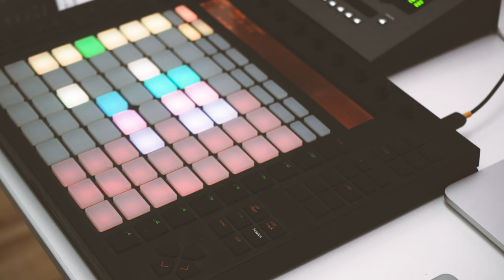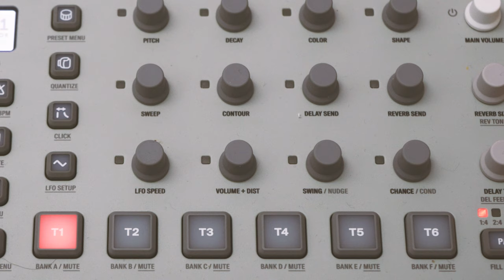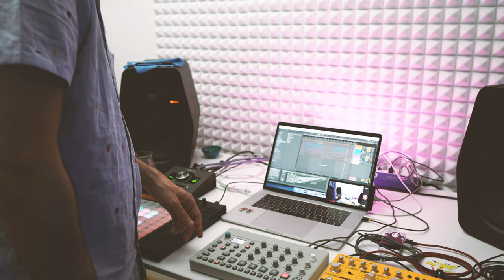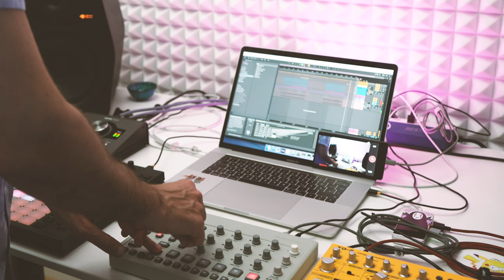ELEKTRON MODEL:CYCLES X BEHRINGER TD-3 - NEOWAVE JAM (w/ Mutable Instruments Shruthi-1 + Push)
This video is me trying to incorporate the Model:Cycles and the TD-3 into some sort of Vaporwave Neosoul jam. The TD-3 goes through the Strymon TimeLine to add a little more space. And this little lead at the end is played on a Mutable Instruments Shruthi-1, a real nice hybrid synth that combines digital synthesis with analog filtering, going through the Chase Bliss Mood Pedal for its unique reverb.

2nd favorite lens (28mm 2.0)